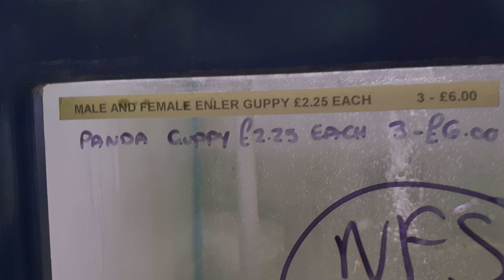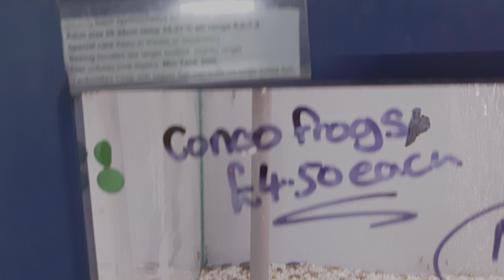Stock update! 6/12/19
Gold spot moray eels
Burmese archer fish
Blue phantom plecos
Congo frogs
Electric blue jack Dempsey
Herichthys carpintis

Plus our usual top up 🤓